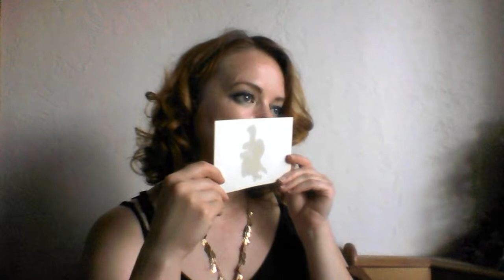Eureka's Scents (Review of Hexennacht)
I had a FABULOUS time with this one, save for the upcoming sesh with my much aggrieved therapist!